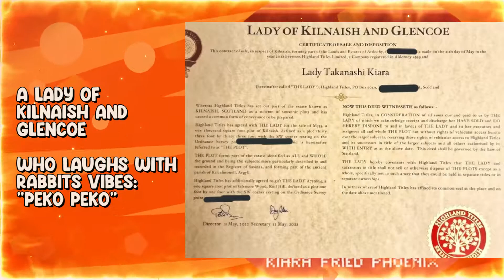Grand Kikkeriki [Takanashi Kiara BGM Fan Song]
FREE BGM by 鷹尾まさき (Masaki Takao)

Welcome back to a grand kikkeriki
With Hololive's no. 1 collab streaky
A flaming birb with a shield & sword
That will ignite your heart and vocal cords

Will we buy more JRPGs to play?
Will HoloTalk host my VTuber one day?
Can we for once have a break to eat?
Just keep the working line, you little shit!

Flaming in, even with termination
Redebut, tenchou is in the station
Dance and sing with no hesitation
And after superchats: danke schön

We're no strangers to love, you know the rules---
Shut up, don't copyright my stream you fools!
I will live to keep on fighting
till the dawn, that's my song!

Playing games, it's a fire idol time
Zatsudan, cooking chicken's not a crime
A lady of Kilnaish and Glencoe
Who laughs with rabbits vibes: "peko peko"

Kiawawa's rich, she will buy the Twitter Bird
KFP, keep working or FIRED
Austr(al)ia's no. 1 fast food chain
And at the end we say: auf wiedersehen